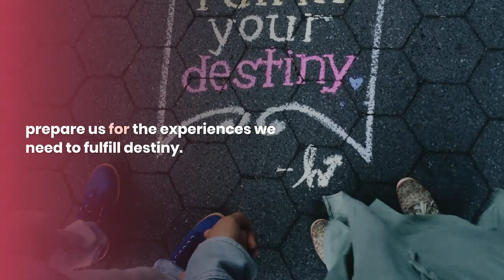How to conquer life challenges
As human, we are meant to face some challenges in our life. When some people face this challenges they become depress and lots of bad thought will start to set in. In this video, you will learn how to overcome some life challenges.
The video is short but I hope it helps